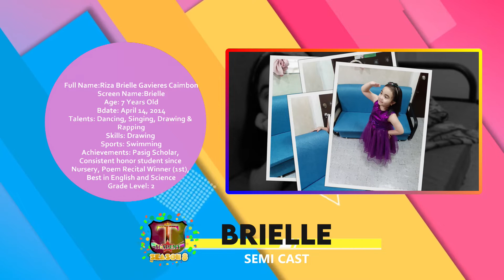Talents Academy Season 8 Semi Cast: Brielle